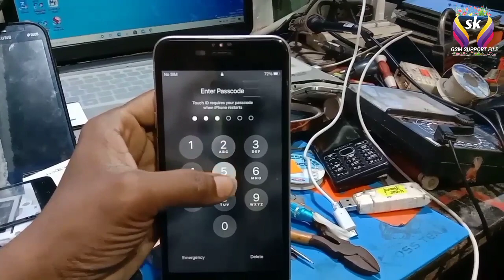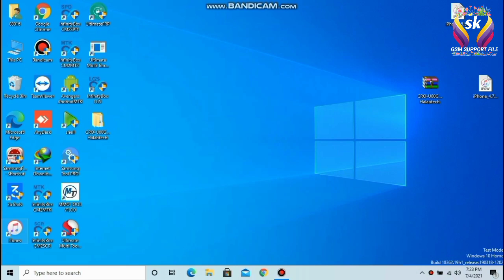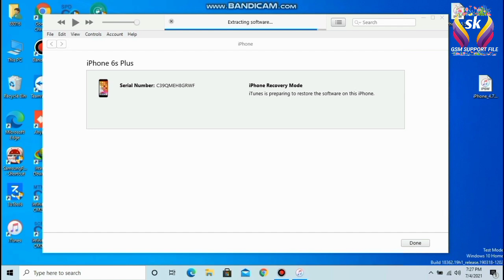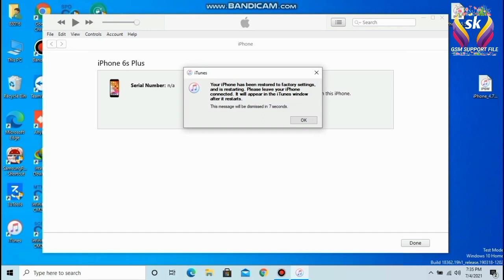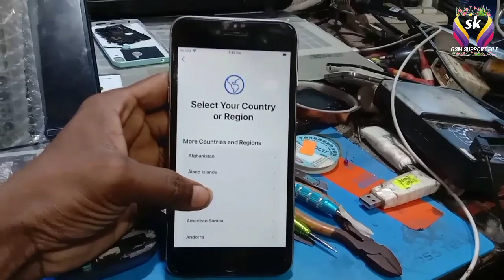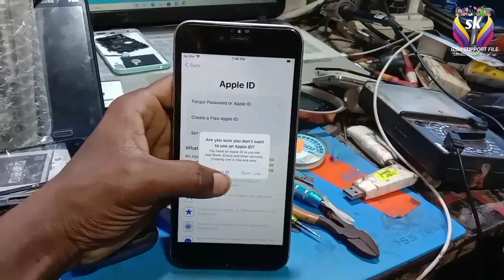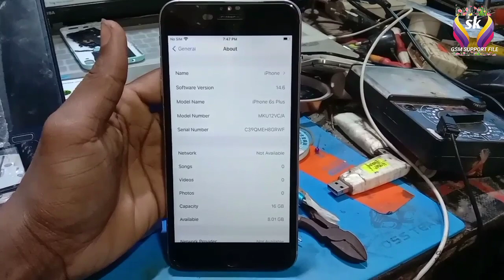iphone 6s plus passcode lock unlock Done iphone is disabled iTunes